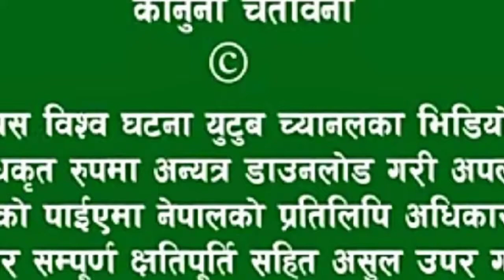Facts About Amazon Forest ।। अमेजन जङ्गल को बारेमा रोचक कुराहरु #8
Hello Everyone,
Welcome To The Universal Facts np.Today We Explore About The Wild Amazon.Amazon Is The World Biggest Forest And Second Largest River In The World. We're Very Excited To Share A Facts About The Wild Amazon.We Hope You Will Enjoy The Episode.

Video Source:Google And Other Social Site

© Copyright issues:- There is no copyright infringement intended for the songs or videos.if you have an issue with us through one for our social networks or YouTube private message system.Once we have received your message and determind you are the proper owner of this content,we will have it removed,no drama at all.We do not only put a cool music at all but also we try to help  promote the music as well.All the photos/Videos we add in our content is all from Google or Other Website.Every single Revenue From Our Videos  is For Support to further Studies.Please If you're the real owner of any contents then you may contact us.no need to strike our channel 🙏